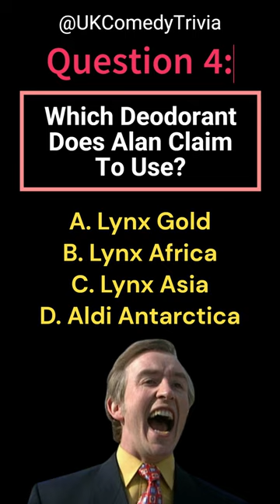I’m Alan Partridge TV Trivia Quiz 🎧🐑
Classic British TV trivia quiz channel. This Time, I’m Alan Partridge. Any requests, please let me know.